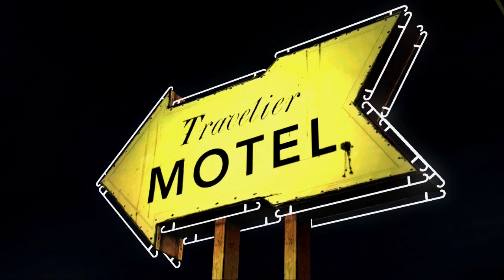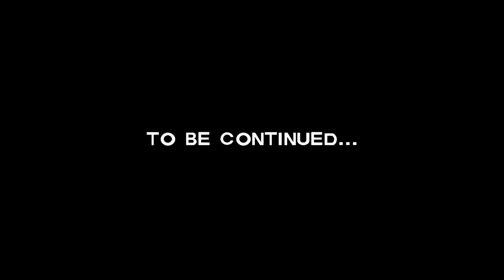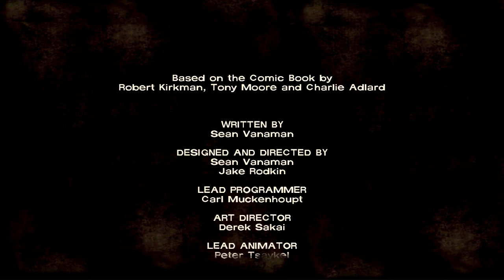Let's Play The Walking Dead - Episode 1 [Part 6] Under Siege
Hope you guys Enjoy these Videos, and if your not sure you should definitely buy this game!
This game is based on the comic book series by Robert Kirkman, and i have for you, you guessed it, LOTS OF ZOMBIES! Kinda :P This game is awesome and i'll try my best to guide myself and little Clementine to Safety, hope you Enjoy!